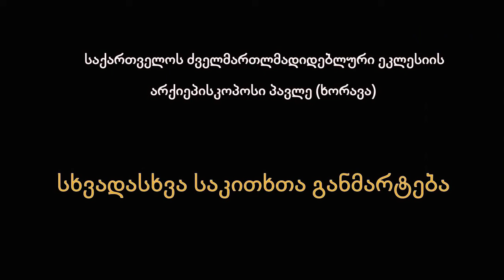ხატთაყვანისცემის შესახებ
ვიდეოთა სერია, რუბრიკით "სხვადასხვა თემები" მოიცავს სხვადასხვა საინტერესო და მართლმადიდებელ ქრისტიანთათვის საჭირბოროტო საკითხებს.